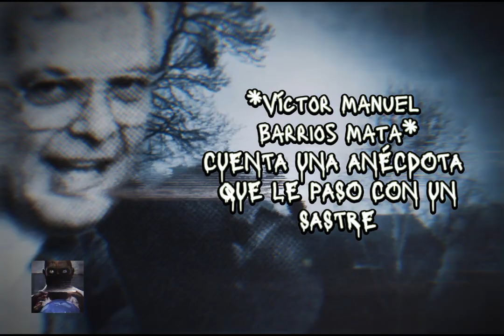*Víctor Manuel Barrios Mata*CUENTA UNA ANÉCDOTA QUE LE PASO CON UNSASTRE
les comparto temas de famosos y personas comunes donde explican sucesos o experiencias paranormales  de tiempo de 5 minutos para no hacer muy largos los videos de 1 sola historia espero y lo disfruten   que tengan un excelente día y ya saben  siempre miren por detrás de ustedes